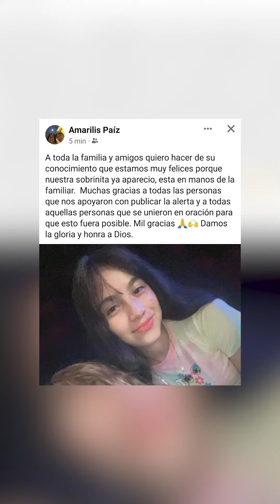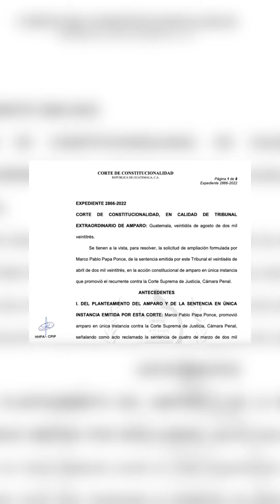NOTICIERO 24 AGOSTO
Este es el resumen de las noticias más impactántes durante la semana en Soy502.com

Visita nuestro portal web para mantenerte al tanto del acontecer que más te interesa.